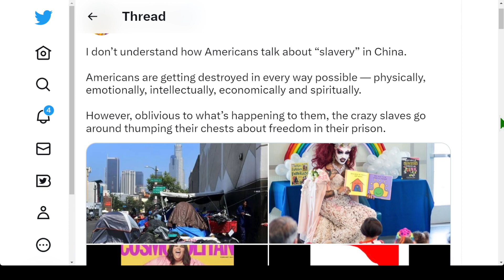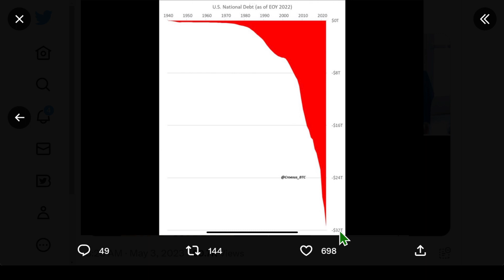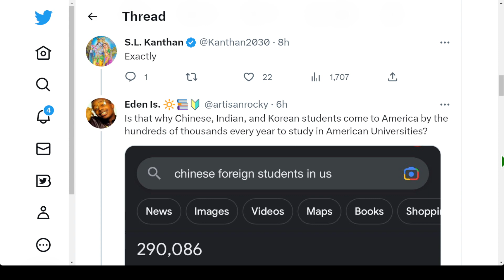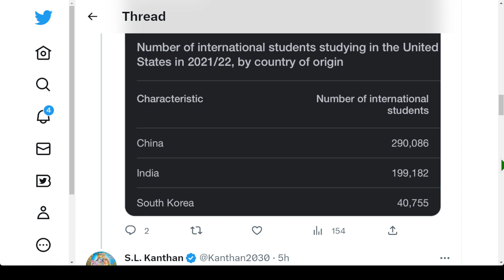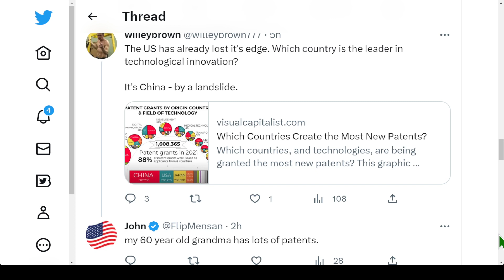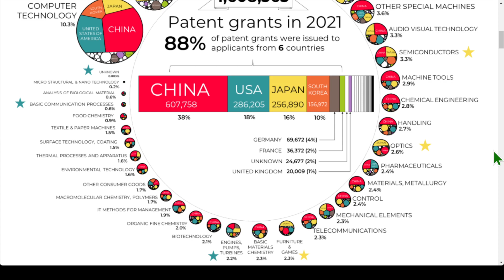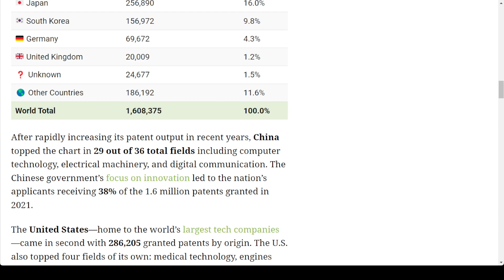美國人正在以各種可能的方式被摧毀